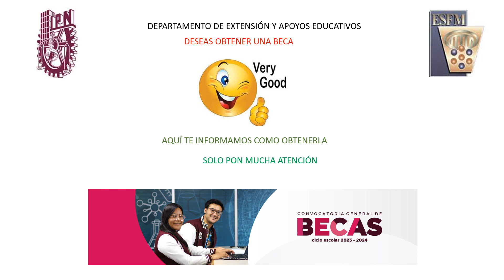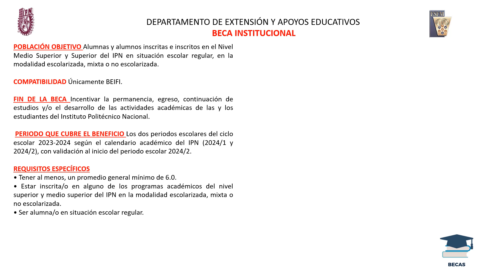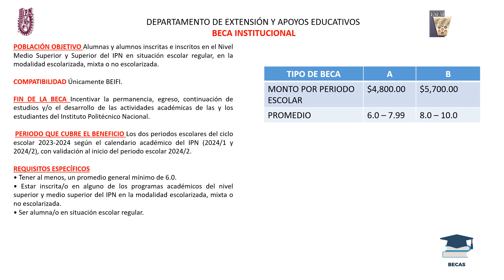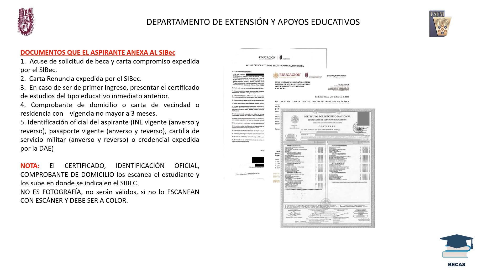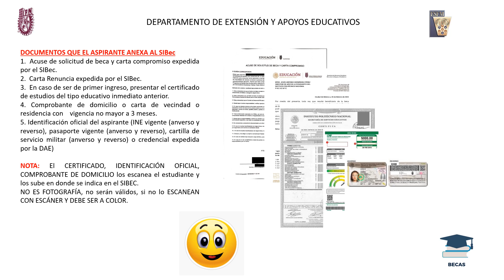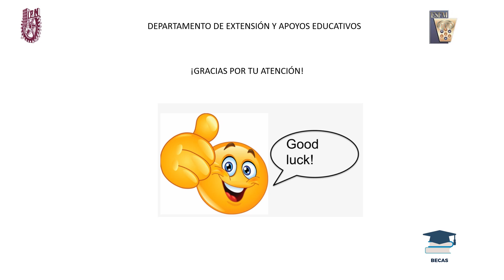BECA INSTITUCIONAL 2023 2024